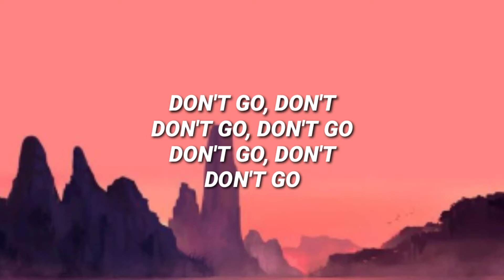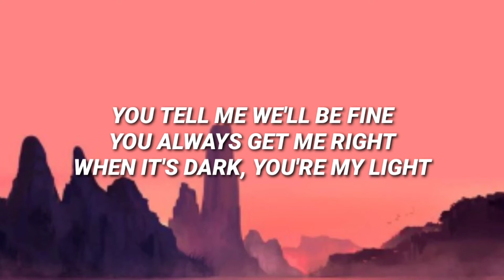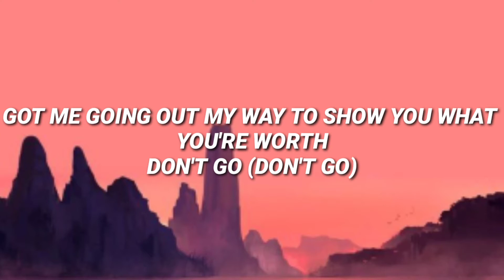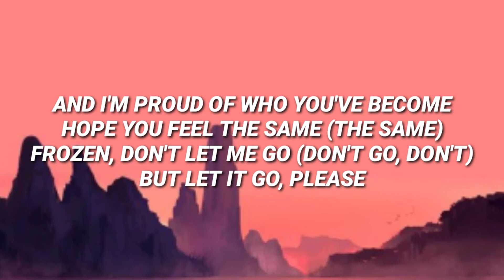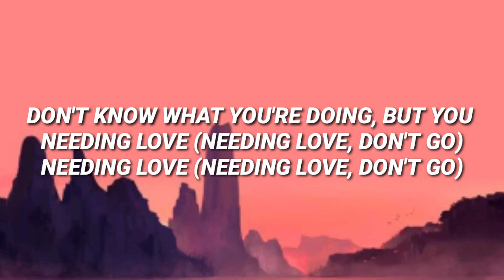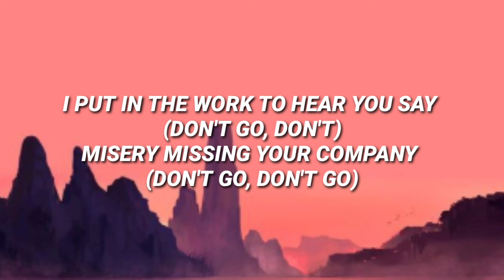Don't Go - Don Toliver, Justin Bieber, and Skrillex ( Lyrics )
Don’t Go
Don Toliver, Justin Bieber, dan Skrillex

Don't go, don't
Jangan pergi, jangan
Don't go, don't go
Jangan pergi, jangan pergi
Don't go, don't
Jangan pergi, jangan
Don't go
Jangan pergi

My Mona Lisa, baby
Mona Lisa-ku, sayang
My masterpiece, bae (masterpiece)
Karya agung saya, bae (karya agung)
When I'm in pieces, baby
Saat aku hancur berkeping-keping, sayang
You give me peace of mind
Anda memberi saya ketenangan pikiran
You tell me we'll be fine
Anda memberi tahu saya bahwa kami akan baik-baik saja
You always get me right
Kamu selalu membuatku benar
When it's dark, you're my light
Saat gelap, kamu adalah cahayaku

Baby, that's why I need you on the regular
Sayang, itu sebabnya aku membutuhkanmu secara teratur
And if it wasn't you, no, it would never work (never work)
Dan jika bukan Anda, tidak, itu tidak akan pernah berhasil (tidak pernah berhasil)
Got me going out my way to show you what you're worth
Membuat saya berusaha keras untuk menunjukkan kepada Anda apa yang Anda layak

I put in the work to hear you say (don't go, don't go)
Saya bekerja untuk mendengar Anda berkata (jangan pergi, jangan pergi)
Misery missing your company (don't go, don't go)
Kesengsaraan kehilangan perusahaan Anda (jangan pergi, jangan pergi)
See 'em pulling at you that way (don't go)
Lihat mereka menarikmu seperti itu (jangan pergi)
Ooh, if this is where you're supposed to be (don't go)
Ooh, jika di sinilah Anda seharusnya (jangan pergi)

I woke up in the city
Aku terbangun di kota
I ain't seen your face
Aku tidak melihat wajahmu
Almost lost my mind, medication (woah)
Hampir kehilangan akal, obat (woah)
Five stars for participation (yeah)
Lima bintang untuk partisipasi (ya)
It's a COVID operation (woo)
Ini adalah operasi COVID (woo)
Hope you hear this where you stationed (stationed)
Semoga Anda mendengar ini di tempat Anda ditempatkan (ditempatkan)
I lost my Bonnie
Saya kehilangan Bonnie saya
By that time you already banged it (banged it)
Pada saat itu Anda sudah menggedornya (membenturkannya)
She armed and dangerous
Dia bersenjata dan berbahaya
That long hair got me tangled up (yup)
Rambut panjang itu membuatku kusut (yup)
You are my Topanga
Kamu adalah Topanga-ku
Stood your ground even when they aimed at us (yeah, yeah)
Berdiri tegak bahkan ketika mereka membidik kita (ya, ya)
Even through all of that pain
Bahkan melalui semua rasa sakit itu
None of it was in vain
Tidak ada yang sia-sia
And I'm proud of who you've become
Dan aku bangga dengan dirimu yang sekarang
Hope you feel the same (the same)
Semoga Anda merasakan hal yang sama (sama)

Frozen, don't let me go (don't go, don't)
Beku, jangan biarkan aku pergi (jangan pergi, jangan)
But let it go, please
Tapi biarkan saja, tolong
We been so close (don't go, don't go)
Kami sudah sangat dekat (jangan pergi, jangan pergi)
Don't go ghosting me, my vital OG (don't go)
Jangan pergi menghantui saya, OG vital saya (jangan pergi)
That's on the record, you made me better (don't go)
Itu tercatat, Anda membuat saya lebih baik (jangan pergi)

Peace and love (peace and love, don't go)
Damai dan cinta (damai dan cinta, jangan pergi)
You talk about him like he's decent enough (decent enough, don't go)
Anda berbicara tentang dia seperti dia cukup baik (cukup layak, jangan pergi)
I see you moving, is he keeping up?
Saya melihat Anda bergerak, apakah dia mengikuti?
(keeping up, don't go)
(menjaga, jangan pergi)
Don't know what you're doing, but you needing love (needing love, don't go)
Tidak tahu apa yang Anda lakukan, tetapi Anda membutuhkan cinta (membutuhkan cinta, jangan pergi)
Needing love (needing love, don't go)
Membutuhkan cinta (membutuhkan cinta, jangan pergi)

How far can you get, girl?
Seberapa jauh Anda bisa mendapatkan, gadis?
You know I been in love with you since the beginning, girl (don't go, don't go)
Anda tahu saya telah jatuh cinta dengan Anda sejak awal, gadis (jangan pergi, jangan pergi)
Talking out of tone to me, gotta be kidding, girl (don't go, don't)
Berbicara keluar dari nada kepada saya, pasti bercanda, gadis (jangan pergi, jangan)
Get you all alone with me, gotta be committed, yeah (don't go)
Dapatkan Anda sendirian dengan saya, harus berkomitmen, ya (jangan pergi)

Gadis, aku perlu melihat wajahmu
Hit the gas to win the race
Tekan gas untuk memenangkan perlombaan
Thirty pounds of loaded bass
Tiga puluh pon bass yang dimuat
Move it, babe, I love the chase
Pindahkan, sayang, aku suka pengejarannya
Do your dirt, I keep the taste
Lakukan kotoranmu, aku simpan rasanya
Pop that shit and make me wait
Keluarkan omong kosong itu dan buat aku menunggu
Shorty like that (shorty like that)
Pendek seperti itu (pendek seperti itu)
She call me up but I might be late
Dia menelepon saya tapi saya mungkin terlambat